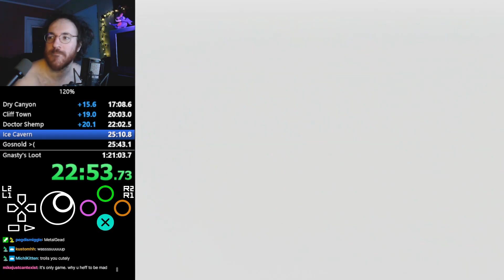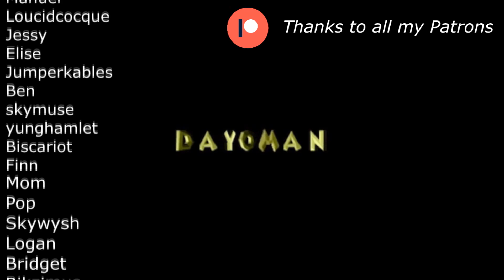What makes you happy?